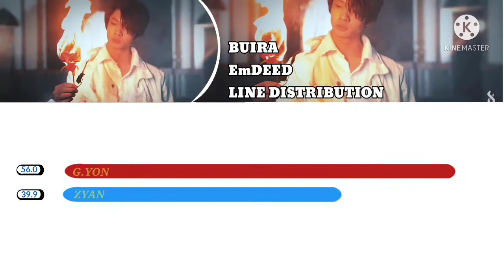•BUIRA - EmDEED (LINE DISTRIBUTION) | QPOP.